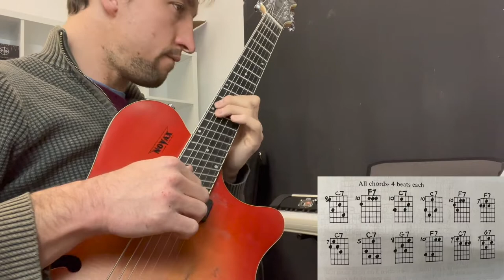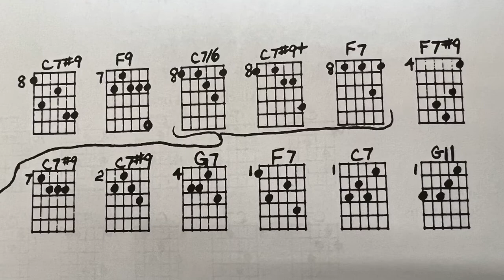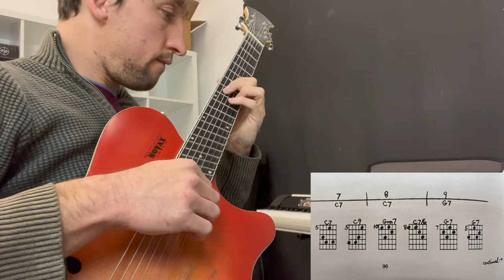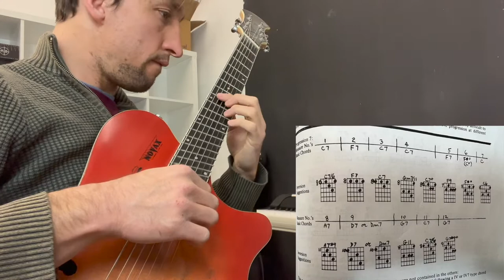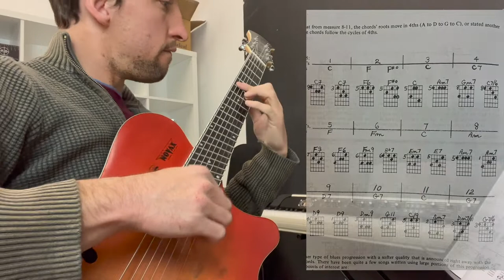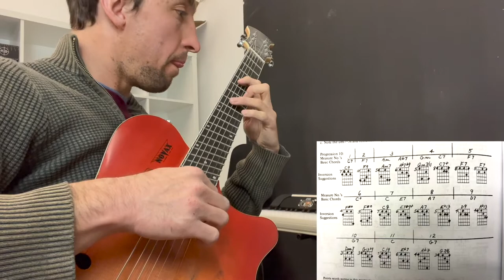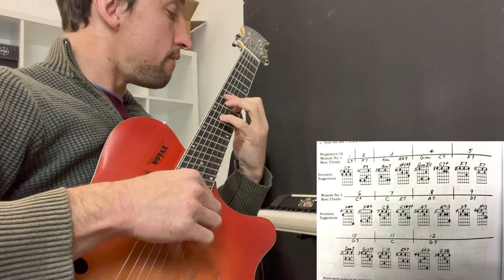Blues Progressions from Ted Greene's Chord Chemistry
Taking some time to play the various blues progressions in Ted Greene's book Chord Chemistry. Thank you for listening!

And thank you Ted!